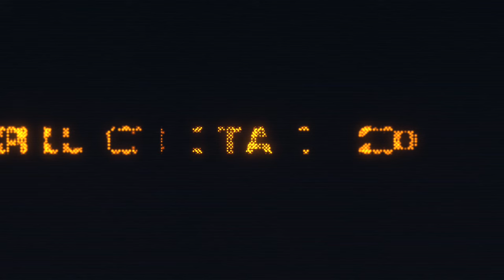Phillis Wheatley 250 - Valerie Stephens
This project celebrates the amazing poet and prodigy Phillis Wheatley, a transcendent, transatlantic figure who was the first Black woman to publish a book of poetry in America. Her poetry arrived in Boston aboard The Dartmouth, one of the ships famously involved in the Boston Tea Party.

This series is both contemporary and reflective, asking leaders of today's Boston - all women of color - to discuss Phillis's legacy and how it endures and impacts the work they do as creators, innovators, and cultural ambassadors.

As we commemorate her remarkable life, as we approach the 250th anniversary of the Boston Tea Party, and as the City of Boston launches its inaugural Phillis Wheatley Month, Meet Boston is honored to release this series in partnership with Spora Stories.

Music clip credits:
Dramatic Cinematic Story Strings by Jeff Hanley
Time Never Stop by Simon Jomphe Lepine